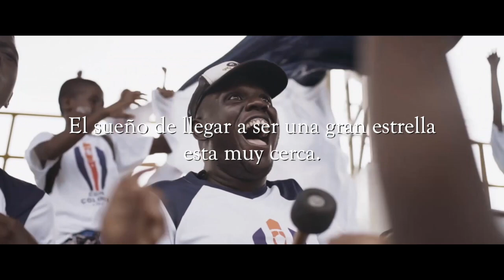El mejor comercial de campeonato de futbol ⚽️ "Copa Colonia"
SPOT PUBLICITARIO COPA COLONIA
PRODUCTOR Y DIRECTOR: ANDRÉS  (ENTER) RAMÍREZ  CUJAR
DP - CÁMARA: VALENTÍN DIR
CAMPEONATO COPA COLONIA
QUIBDÓ - CHOCÓ